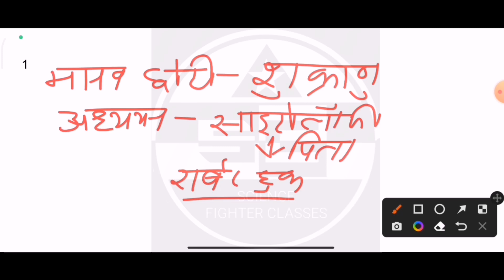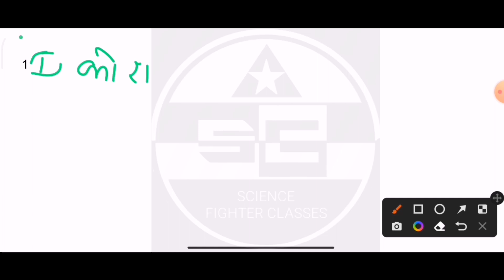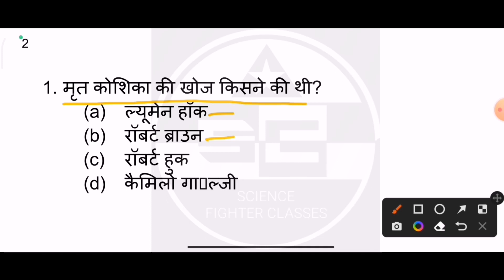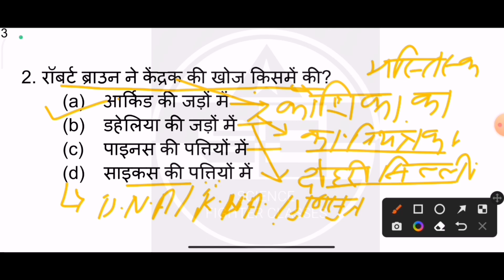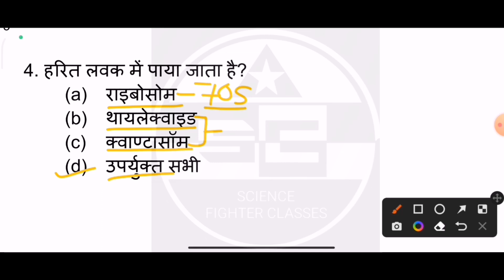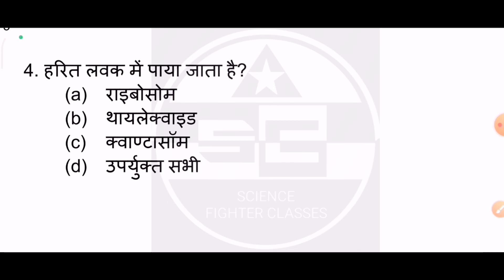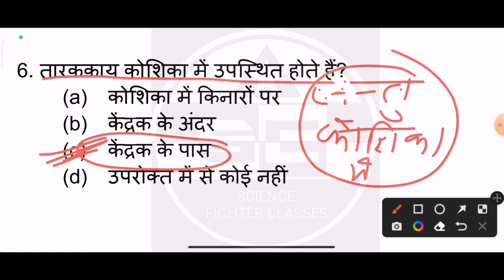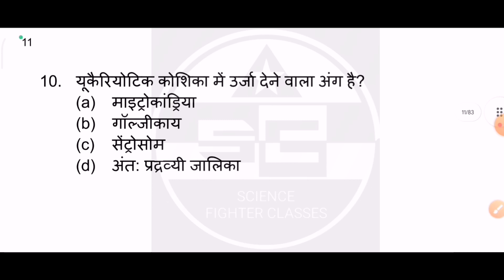Cell(कोशिका) | Delhi Police & CRPF Exam 2023 | Science Special #2 | Important MCQ | Amit Sir